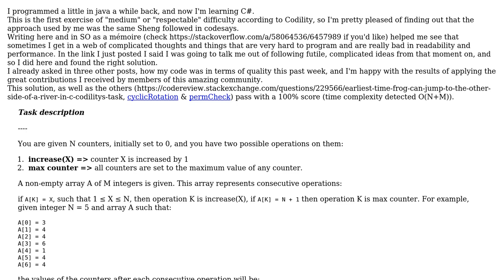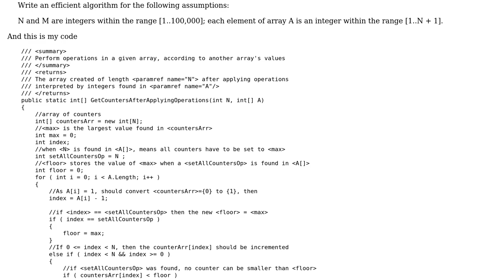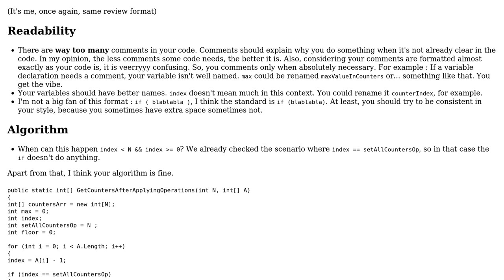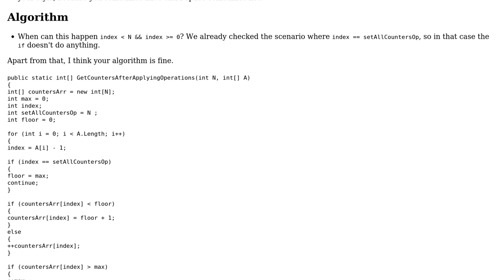Code Review: MaxCounters solution in C# from Codility (2 Solutions!!)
Code Review: MaxCounters solution in C# from Codility

With thanks & praise to God, and with thanks to the many people who have made this project possible! | Content (except music & images) licensed under CC BY-SA | Music | Images & others | With thanks to user newbie user IEatBagels user dfhwze and the Stack Exchange Network Trademarks are property of their respective owners. You are responsible for your own actions.